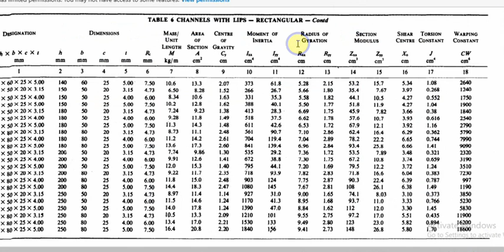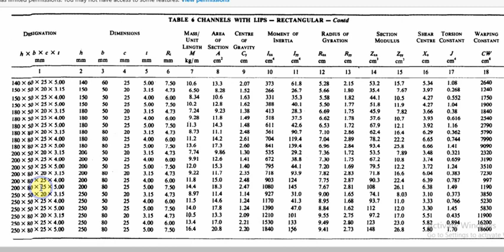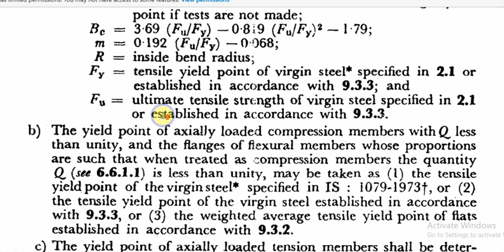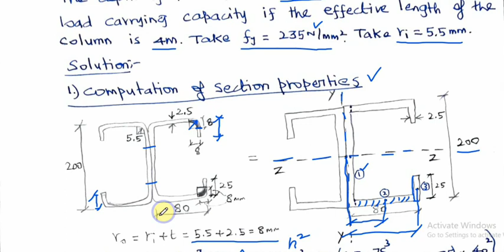Cold-formed Steel | Light Gauge | Built-up Column | Lipped channels | Analysis | IS 801:1975 | tamil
This video explains how to analyse a cold-formed steel built-up column made of lipped channel placed back to back by effective width method as per IS 801:1975